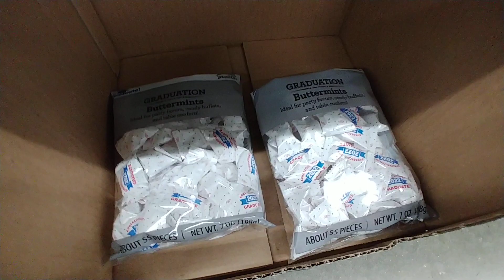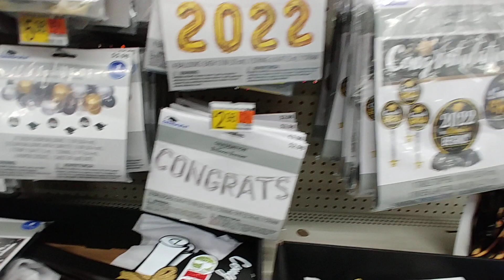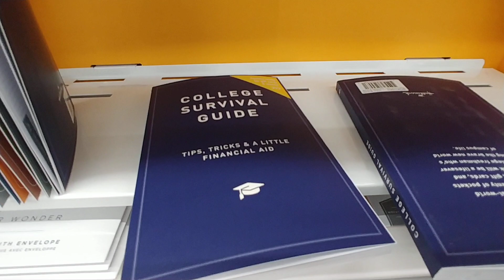Graduation Gifts at Walmart - May 2022